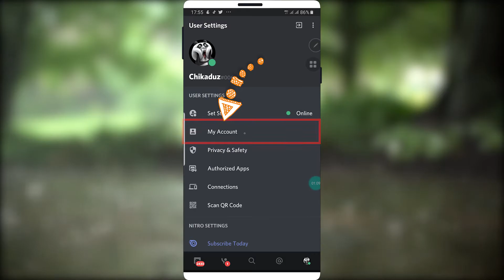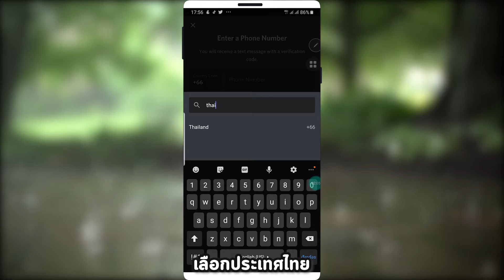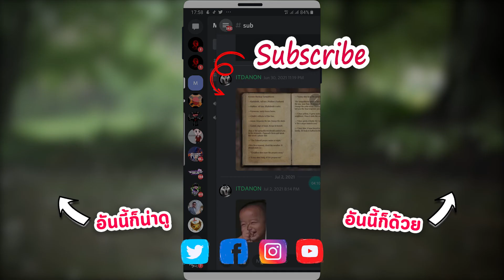วิธีผูกเบอร์มือถือ เพิ่มเบอร์โทรศัพท์ ในแอปดิสคอด Discord บนมือถือ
วิธีผูกเบอร์มือถือ เพิ่มเบอร์โทรศัพท์ ผูกกับบัญชีเราใน ดิสคอด Discord บนมือถือของเรานะครับ